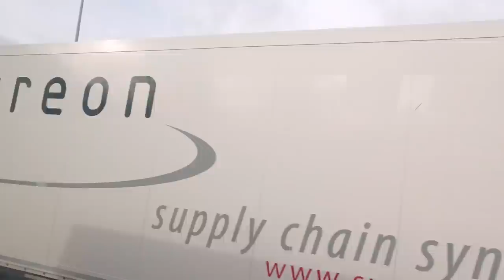UK to Netherlands 550KM Bus Journey | Eurolines/Flixbus Cheap and BEST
In This Video, I'm Travelling To Rotterdam, The Netherlands From London, Uk Through English Channel Tunnel In a Bus At Very Cheap, I Paid Only 22 Pounds For The Eurolines Bus Ticket For This Trip
You will Get Information About Uk France Border Cross And Immigration

Please Do Not Forget To Check Out These Videos On Our Channel:-

How to Travel in Ukraine | Cheap Intercity+ Train | Kharkiv to Kiev Mini Bullet Train Харьков в Киев:-